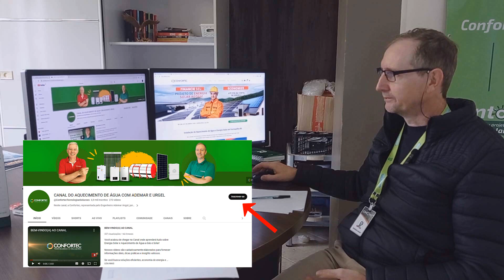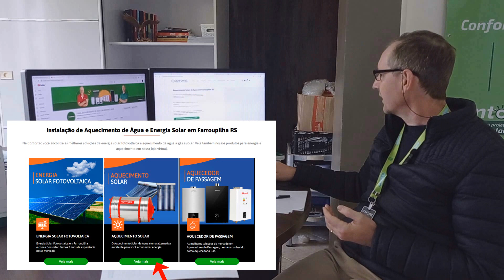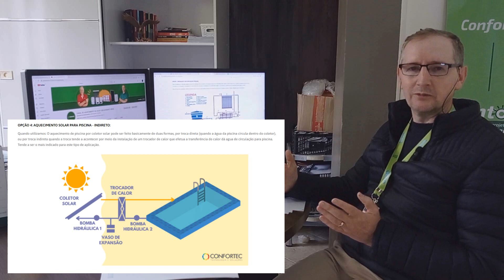MOVIMENTO SOLAR SUSTENTÁVEL - DA INSTALAÇÃO À ECONOMIA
Descubra o movimento que transformará a forma como as pessoas aquecerão a água em suas casas! Neste vídeo introdutório, apresentamos um programa de aulas gratuitas sobre aquecimento solar de água.

Aprenda sobre instalação, dimensionamento e muito mais, passo a passo! Junte-se a nós nessa jornada de conhecimento e ajude a popularizar essa tecnologia sustentável.

Torne-se um profissional qualificado em aquecedores a gás (junker) ou em aquecedores solares!

Equipe de Suporte: (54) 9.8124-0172 e (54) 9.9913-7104

 Quer saber mais sobre quem somos e o que fazemos?